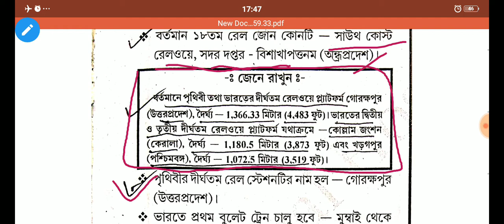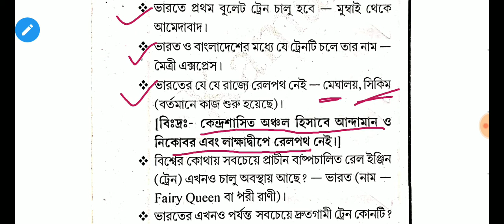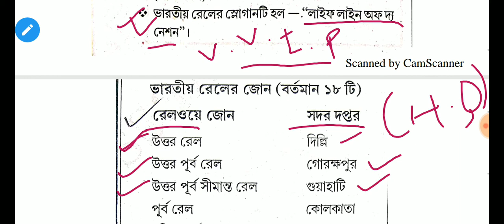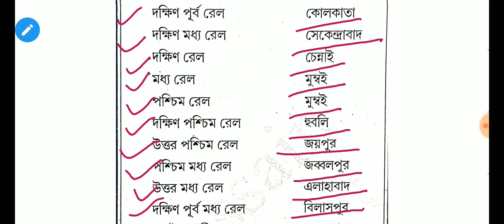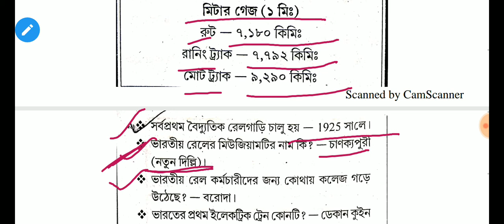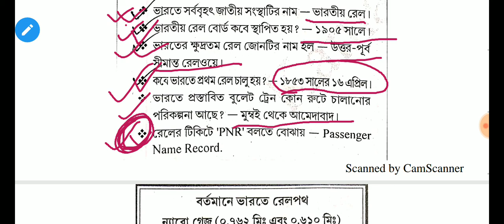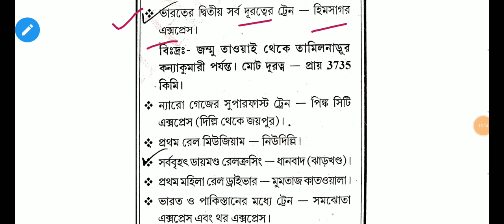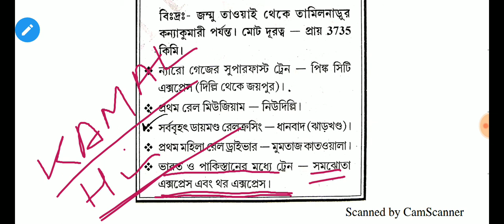General knowledge | railway gk | gk time | kamal hossain gk | competitive exam gk gs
Hello friend !

About this video :
ভিডিওটি দেখার জন্য ধন্যবাদ সবাইকে আরেকবার ।।নিচে বাকি ভিডিওর link গুলো দেওয়া আছে।।  E & T

Your quaries :-
1.general knowledge
2.railway gk
3.RRB Group d question paper
4.gk gs group d
5.Railway group d gk
6.Gk time, India gk
7.Railway group d special bangla gk
8.Exam & tuolzs
9.RRB group d question paper
10.indian railway gk questions
11.railway zone